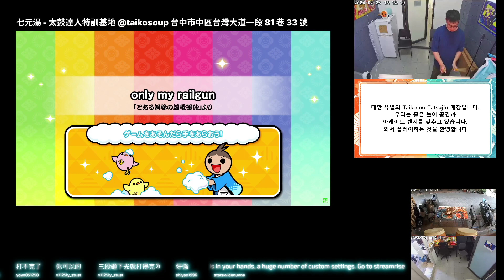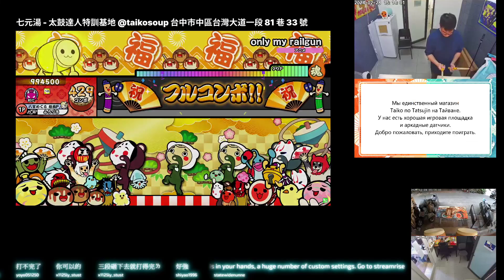only my railgun おに ★7 1.2倍速 フルコンボ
only my railgun
おに ★7
1.2倍速
フルコンボ
スコア：994500
良：421
可：8
不可：0
連打数：0
最大コンボ数：429